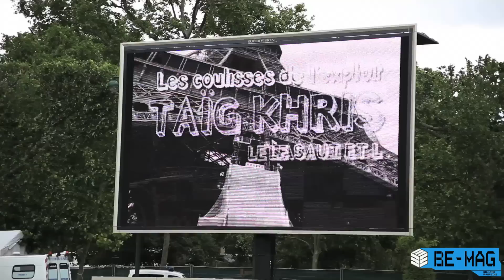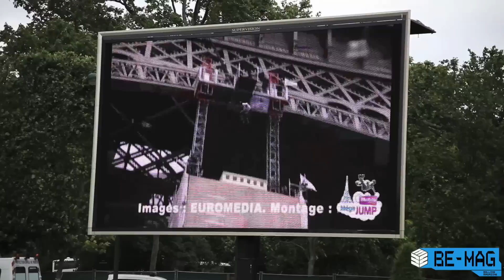Exclusive Taig Khris interview for Be-Mag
On May 29th Taig Khris jumped from the first floor of the Eiffel tower to land in a giant ramp below setting up a new Guiness World Record.

Anthony Finocchiaro got Taig Khris answering some questions in front of his lense the day after his jump!

the infamous be-mag